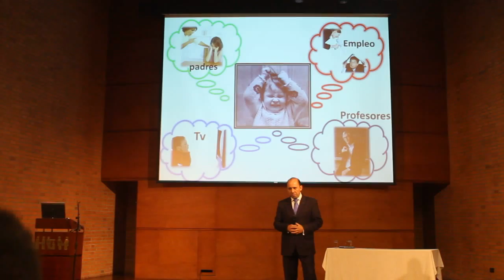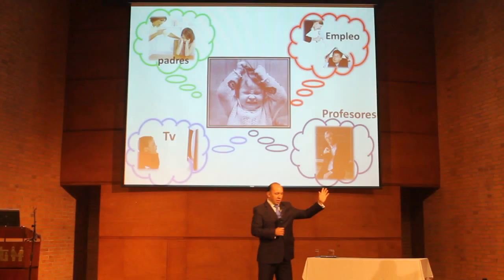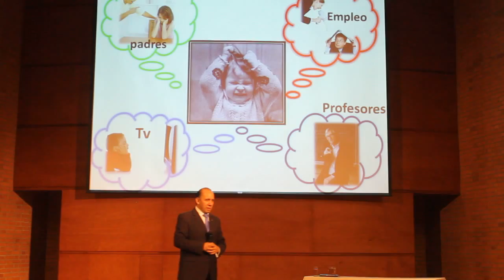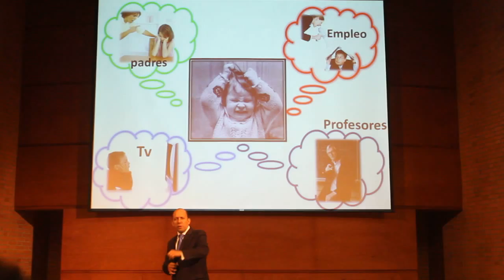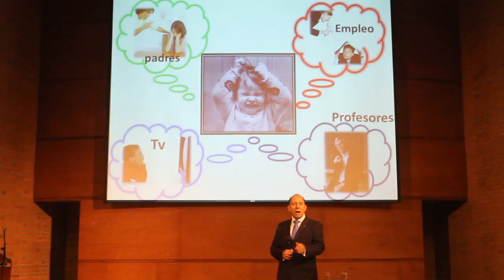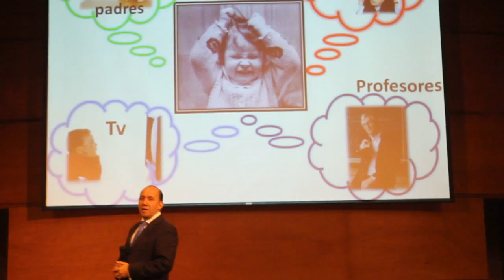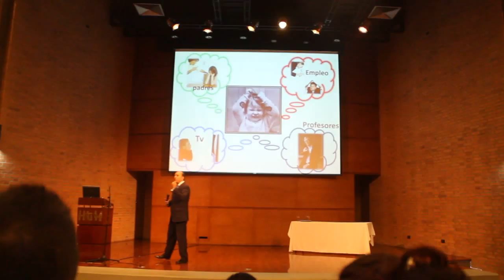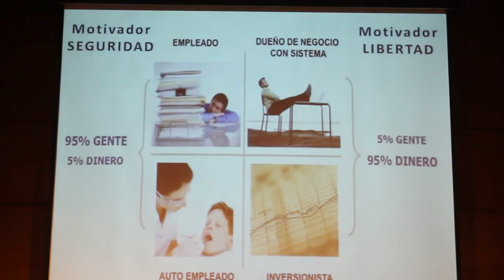Amway Colombia, Julian Lara "Reprogramacion' 1